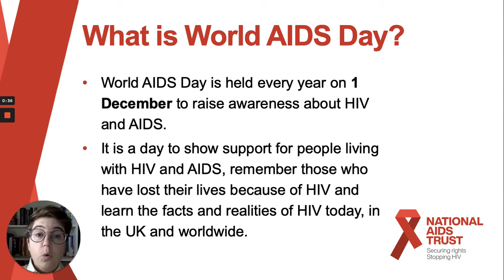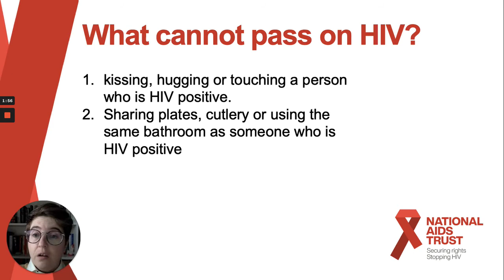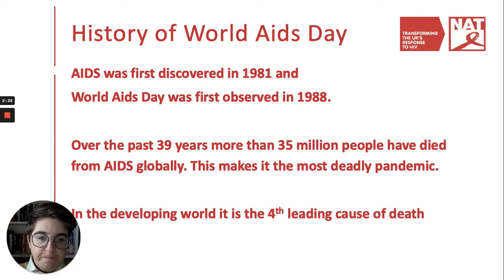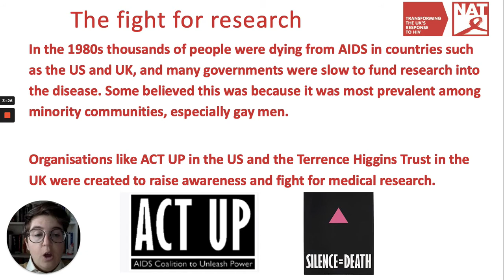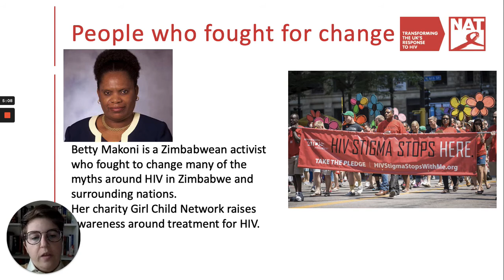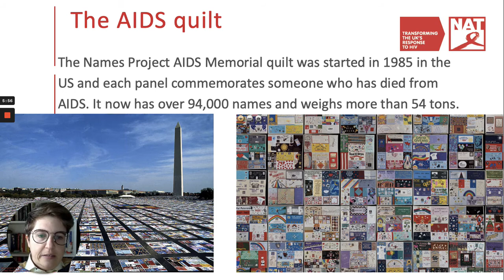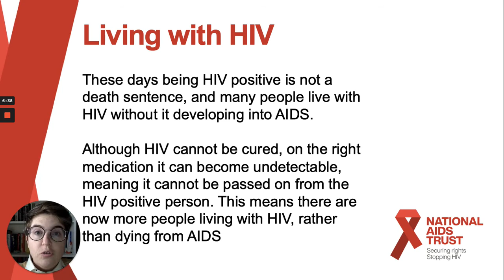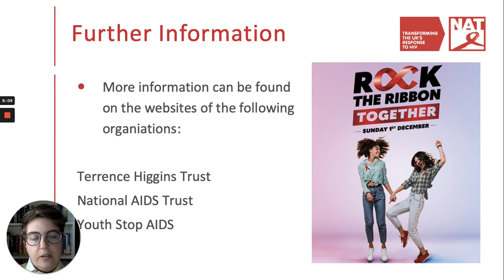Microsoft PowerPoint aids day assembly 1